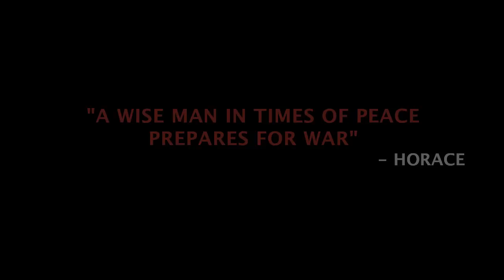Killzone 3: VC9 Rocket Launcher Accuracy is a Distinguished Performance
The rocket launcher is a noobtube when you get kills by committing suicide, not when you use it with a great accuracy.

"A wise man in times of peace prepares for war" - Horace

Warzone match on Turbine Concourse SE-6, all great moments are here! I'm a teammate, I go for the objectives and kill people everywhere. I will die but then I will kill more enemies.

Accolades:
‣ 15 M82 Assault Rifle kills
‣ 5 VC9 Rocket Launcher kills
‣ Flawless victory
‣ Most kills
‣ 15 kill assists
‣ 3 Sentry Drone kills
‣ Most C&H Areas Neutralized
‣ Most Speaker retrieved

This is a video series! Every week I will upload something fascinating!

‣ Song is "23 Diameter Drillheads - Somewhere Over The Drillbow" by "Electronic Attack"

Killzone is a trademark or registered trademark of Sony Computer Entertainment Europe.